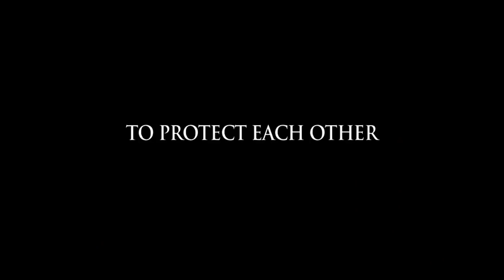Kinyarwanda Trailer (2012) | Breaking Glass Pictures | BGP Indie Movie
Nominated for three NAACP Image Awards, Kinyarwanda takes audiences through an emotional voyage of fear and forgiveness, love and hate, death and rebirth.

As Rwanda became a slaughterhouse, mosques became places of refuge where Muslims and Christians, Hutus and Tutsis came together to protect each other. Kinyarwanda is based on true accounts from survivors who took refuge at the Grand Mosque of Kigali and the Imams who opened their doors to give refuge to the Tutsi and to those Hutu who refused to participate in the killing.  The story interweaves different tales together, which form one grand narrative, providing the most complex and real depiction yet presented of life and human resilience during the genocide. With an amalgamation of characters, Kinyarwanda pays homage to many, using the voices of a few.

Roger Ebert gave the film four stars, calling it "a powerful film."  The Village Voice hailed it as being "filled with moments both charming and horrifying, sometimes all at once."